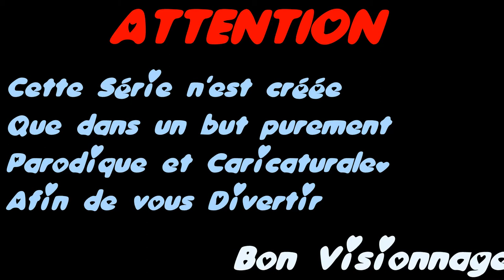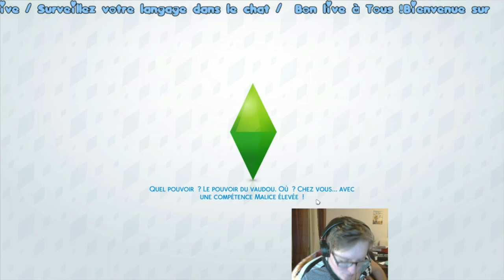Rediff live 2 Avril 2016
•♥•♥•♥•♥•♥• Déroule Petite Choucroute •♥•♥•♥•♥•♥•

•♥•♥•♥•♥•♥• Les Infos Utiles •♥•♥•♥•♥•♥•

Notre introduction a été dessinée par Loopina, Coloriée par Makaron et montée par SebPlay.

Loopina utilise Bandicam et OBS pour filmer et monte avec VideoPad
Renn utilise pour filmer Bandicam et monte avec Camstasia